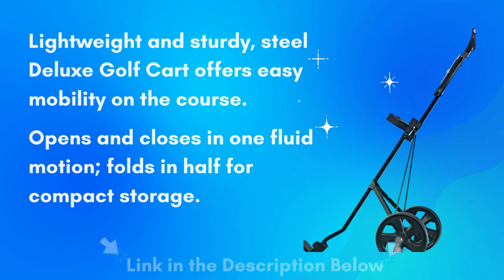JEF WORLD OF GOLF Deluxe Steel Push Cart Review 2022 | Best Push Cart Review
✅ JEF WORLD OF GOLF Deluxe Steel Push Cart
✅ Amazon US

🤚🏽 PRODUCT DETAILS:
✔️ Lightweight and sturdy, steel Deluxe Golf Cart offers easy mobility on the course
✔️ Opens and closes in one fluid motion; folds in half for compact storage
✔️ Wide wheels for stability with clip on mechanism for easy removal
✔️ Waterproof scorecard holder

With this JEF World of Golf Deluxe Steel Golf Cart, you can carry your clubs to the green with ease. It is made of lightweight steel, which makes it easy to move. One motion is required to open and close this folding golf cart. A clip-on mechanism allows for simple removal and small storage of the wide wheels. The bag strap that comes with this item is also adjustable.